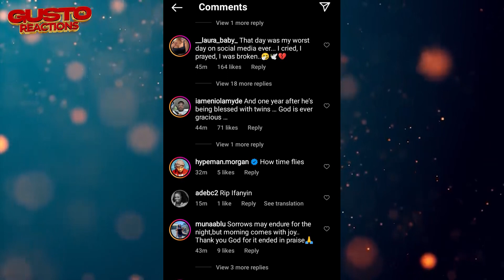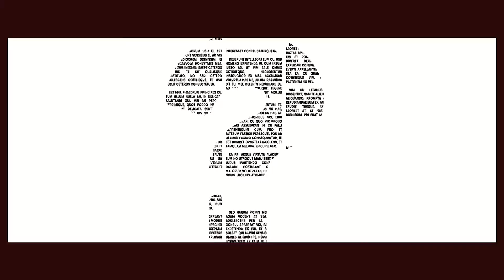Burna Boy vs Brymo Again | Is Rema Top 4 Now? | AfroNation Lagos Disappointment